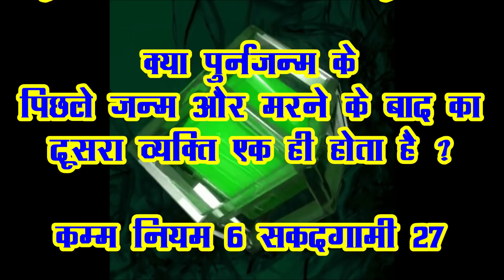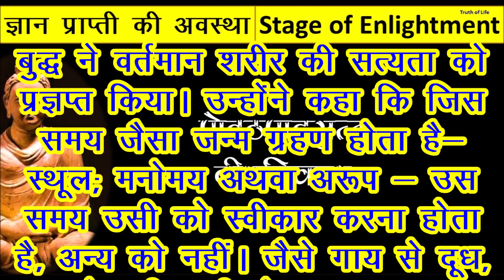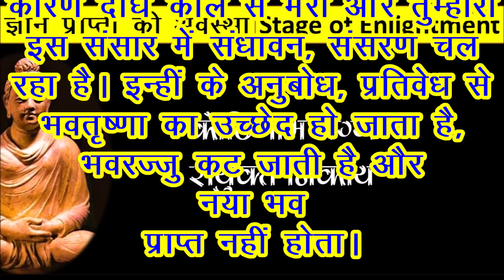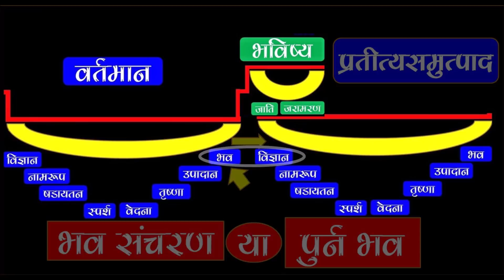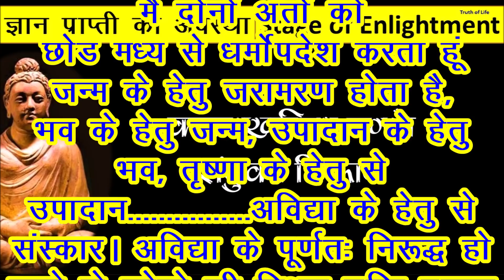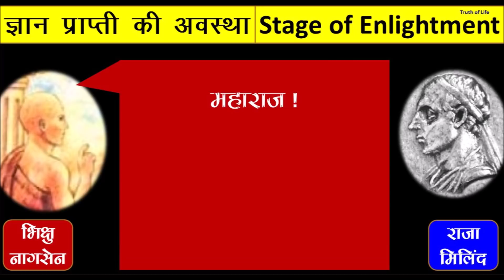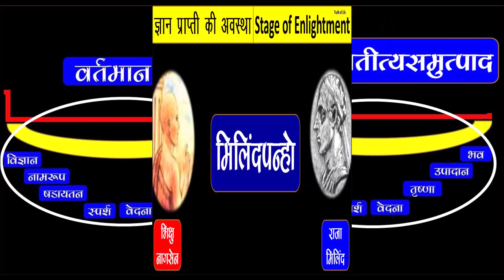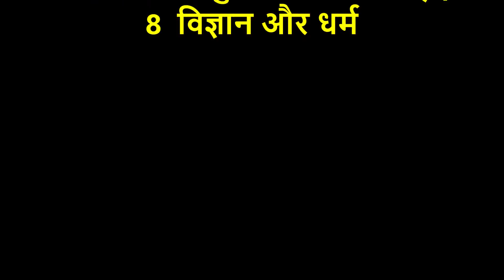236 # बुद्ध तथा उनके सन्देश-क्या पुनर्जन्म केपिछले जन्म और मरने के बाद दूसरा व्यक्ति एकही होता है?27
Kya Punarjanma ke pichale aur maene ke bad dusara vyakti rk hota hai Sakadgami 27

Rebirth in Buddhism refers to the teaching that the actions of a person lead to a new existence after death, in an endless cycle called samsara. This cycle is considered to be dukkha, unsatisfactory and painful. The cycle stops only if liberation is achieved by insight and the extinguishing of craving. Rebirth is one of the foundational doctrines of Buddhism, along with karma and nirvana.
The rebirth doctrine has been a subject of scholarly studies within Buddhism since ancient times, particularly in reconciling the rebirth doctrine with its anti-essentialist anatman (not-self) doctrine.